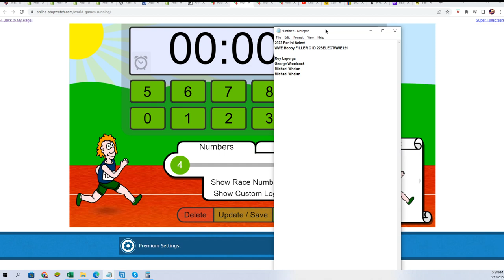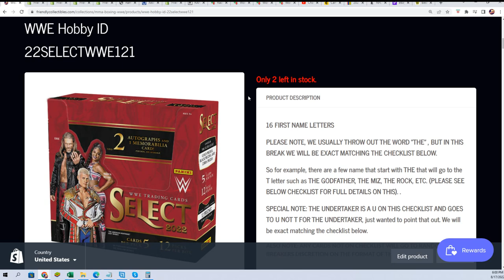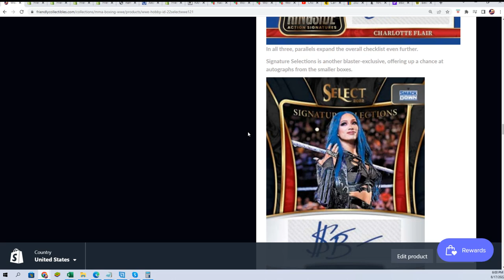2022 Panini Select WWE Hobby FILLER C ID 22SELECTWWE121